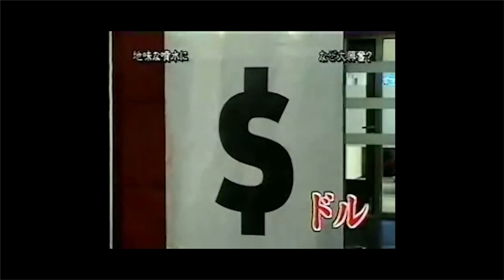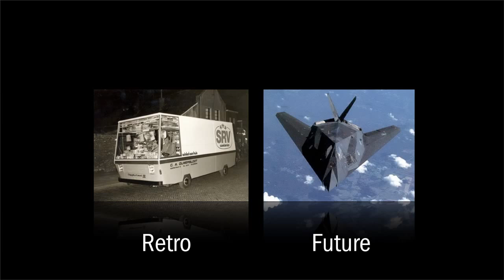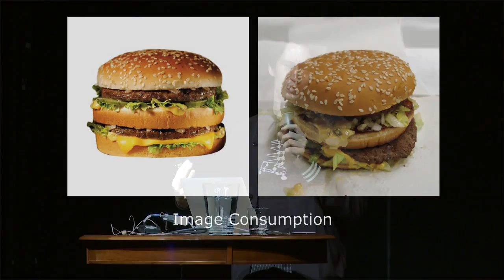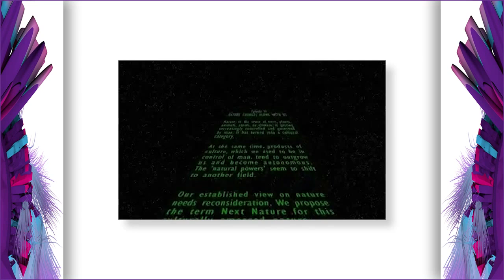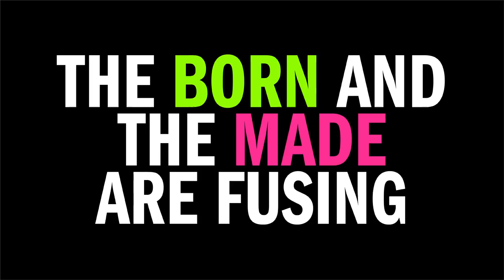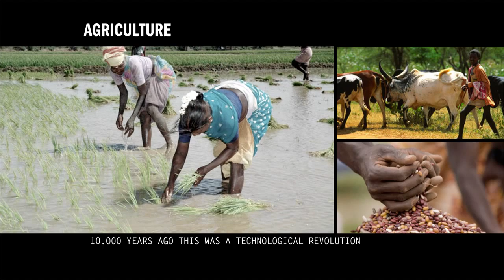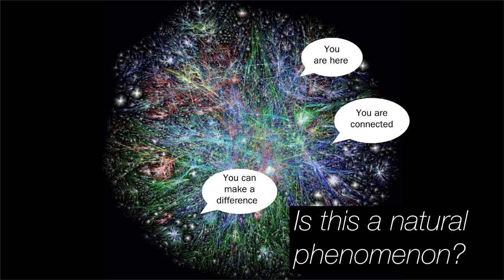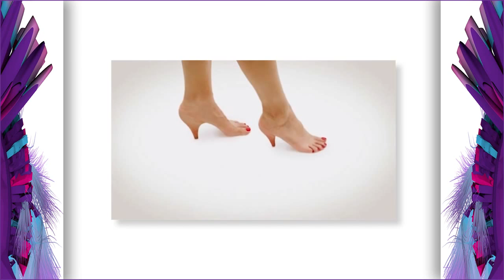DesignMarch 2012 - 05 Koert Van Mensvoort HD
HönnunarMars fór fram í fjórða skiptið, dagana 22. - 25. mars 2012. Frá upphafi hafa það verið íslenskir hönnuðir sem bera hitann og þungann af dagskrá hátíðarinnar sem spannar langa helgi og býður til ótal viðburða, innsetninga og sýninga. Á fyrirlestrardegi hönnunarMArs, stigu fjórir framsæknir hönnuðir á svið í Gamla Bíó. Þeir eru Marije Vogelzang, Tuomas Toivonen, Koert van Mensvoort, og Hjalti Karlsson. Meginþema fyrirlestradagsins er samstarf - mikilvægi þess að sækja sér þekkingu úr hinum ýmsu áttum og deila sérþekkingu milli fagsviða

Koert Van Mensvoort er vísindamaður og listamaður hjá NextNature.net. Fátt er Koert van Mensvoort óviðkomandi, hann er dr. í heimspeki og tekst á við áskoranir breyttra tíma, samspil manns, náttúru og tækni. Koert lýsir sjálfum sér sem homo universales og segir kynni sín og starf í Next Nature mögnuðustu reynslu lífs síns.